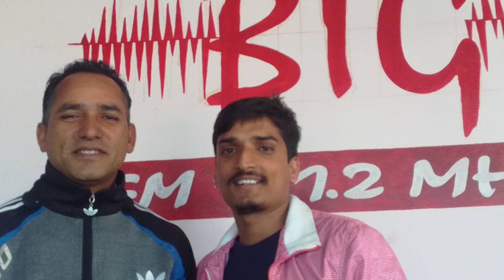Pumdi kot Vishal Mahadev Murti Part - 2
Interview With Mr. Raju Chhetri , Active Member  of huge statue of Lord Mahadev Construction, 108 Ft. Only in Face to Face Program of Big FM 101.2 MHz. ( Tuesday 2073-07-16 )

Kamal Nath Baral
(KNB)